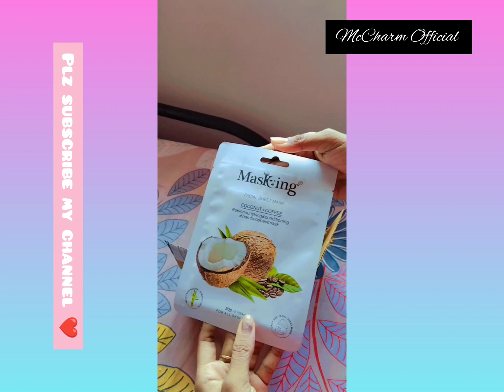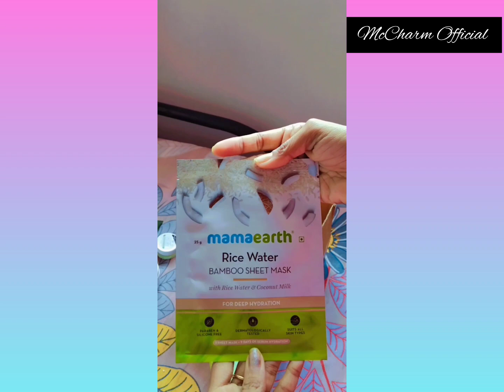Smytten trial product haul😍|free sample review🔥|0 trial product of smytten||smytten 199/-haul💯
Smytten app download

Haul video free product of smytten shop section
Smyttem free sample review
Smytten 18 trial point
Smytten product review
Smytten hidden trick for order
Smytten free order in 0 rupees
How to get free product from smytten
Smytten 6trial point free
Smytten free trail point se order Kaise kare
Smytten loot offer today